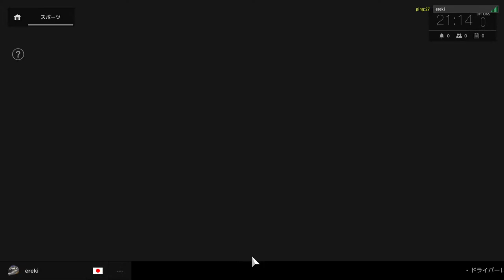グランツーリスモ®スポーツ クローズドベータテスト版_20170608211535